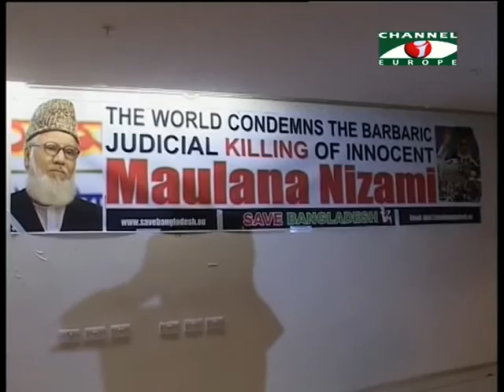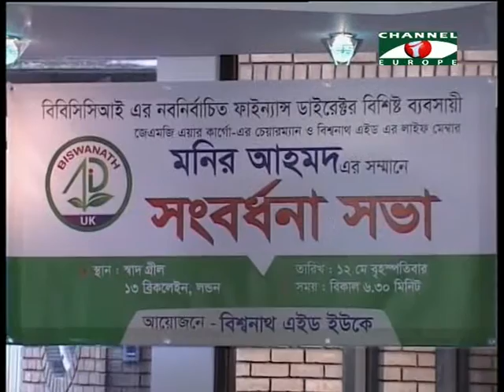Amader Khobor 130516 All Parts